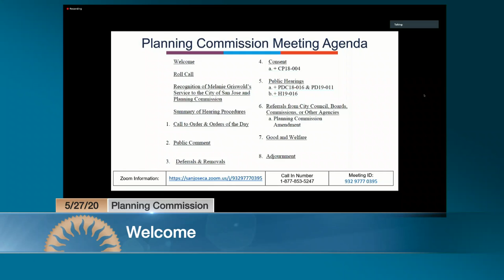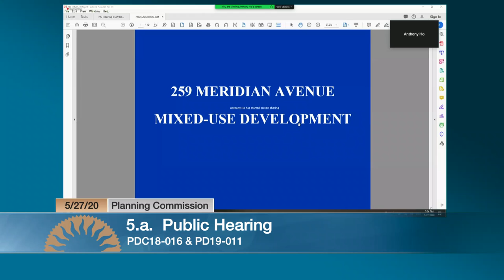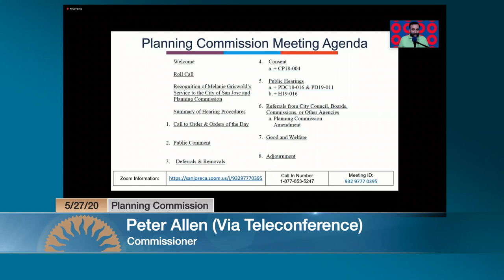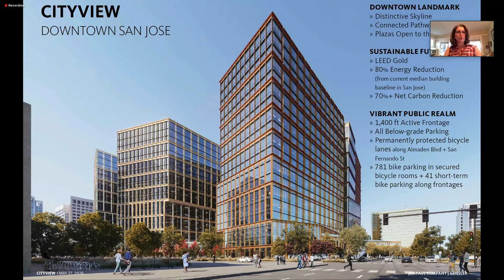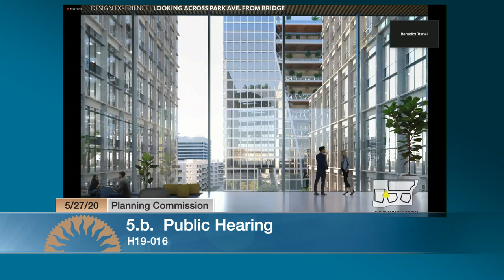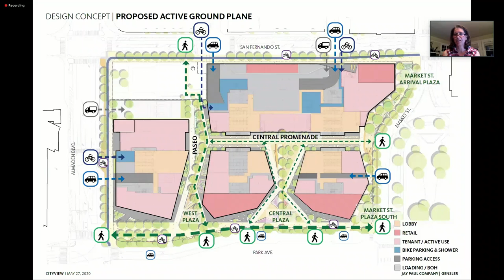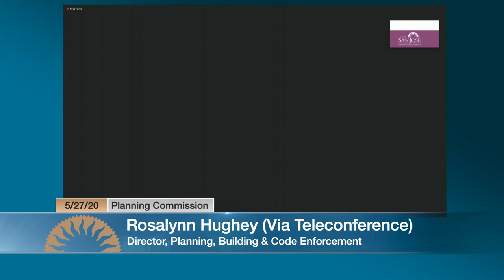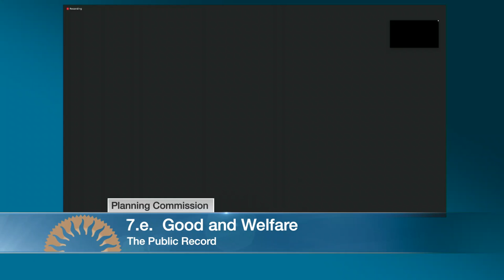May 27, 2020 | Planning Commission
Planning Commission meeting of May 27, 2020